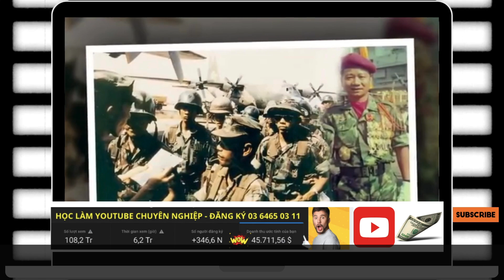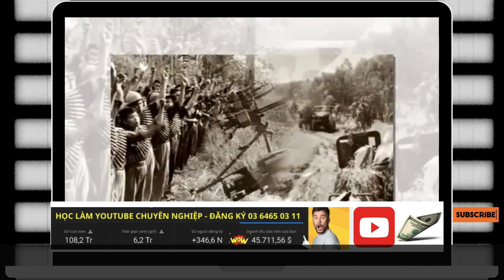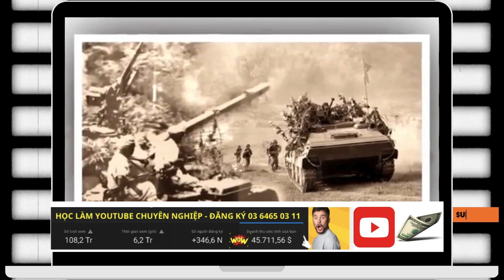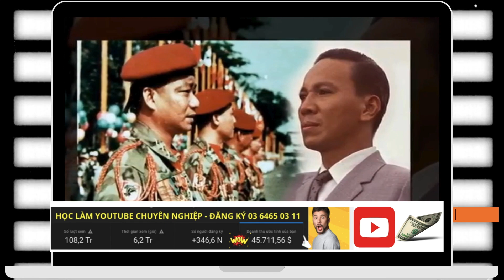TƯỚNG VNCH DƯ QUỐC ĐỐNG Đưa Cả Sư Đoàn Dù Vào Bẫy Giăng Sẵn Của QGP| Hành Quân Lam Sơn 719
youtube shorts,
shorts,
bật kiếm tiền youtube,
kiềm tiền từ kênh youtube,
dạy làm kênh youtube,
xây dựng kênh youtube
chính sách kiếm tiền youtube,